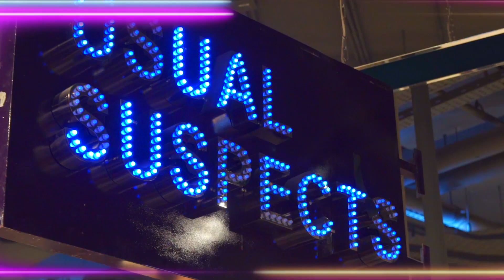КОШЕРНЫЙ ШОПИНГ | как сочетать цниют и моду?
Многие думают, что скромная одежда не может быть красивой. Вместе с нашей хорошей подругой Мейрой Осиповой  подбираем кошерные и модные луки в магазинах!